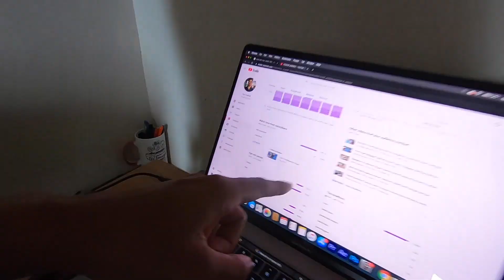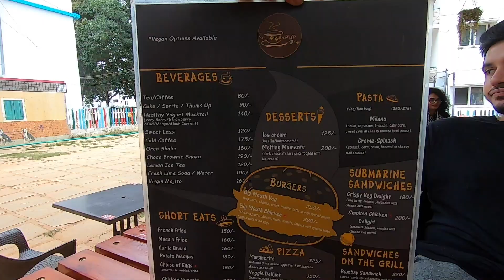Visiting a Dog Cafe: Therpup | The only good thing in 2020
Today we visit a Therpup a dog cafe in Bangalore. I record my experience  because why not?

Shot by: Ankit Bawa
Edit by: Ankit Bawa

All of my Equipment:

Canon EOS 700D
Canon EF-S 18-55mm
Canon EF-S 55-250mm
Canon EF 50mm
Digitek Tripod (DTR 550LW)
Rode VMGO Video Mic GO
Rode SmartLavPlus Lavalier Microphone
iPhone 11
Gopro Hero7 Black
Shorty for Gopro
My Daily bagpack
Apple MacBook Pro 15inch
Apple airpods

My Goal Equipment:

Canon EOS 5D Mark IV
Canon Ef18-135Mm
Canon RF 24-105mm
Joby Gorillapod
Digitek Tripod (DPTR 610VD)
Rode VMPRPLUS
Apple iPhone 12 Pro Max
GoPro Max
Peak Design Camera strap
Peak Design Everyday Bag pack
Quechua 77 Ltrs Grey Rucksack

Stalk me on my Instagram/Twitter: bawakahandle

Air travel during Covid19 in India | Domestic Flights Rules During Lockdown

I quit Social Media for 7 Days

Attending Destination Wedding at Jim Corbett! | Wedding in the Mountains | Pagoda Manu Maharani :

How to Journal for a effective life | Daily Journal | Monthly Journal | Improve Mental Health:

Capturing behind the scenes of a video shoot | The Video shoot Vlog | Momos and Biryani Shoot: